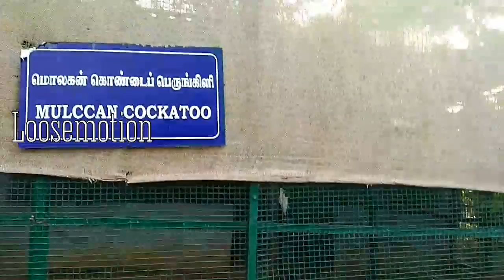MULCCAN COCKATOO | மொலகன் கொண்டைப் பெருங்கிளி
Please watch this video which is about "MULCCAN COCKATOO".